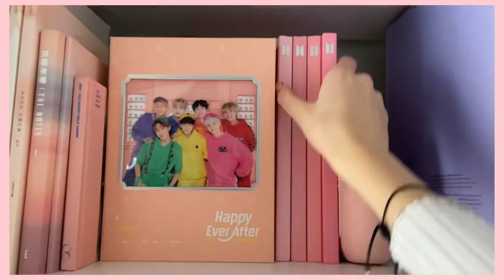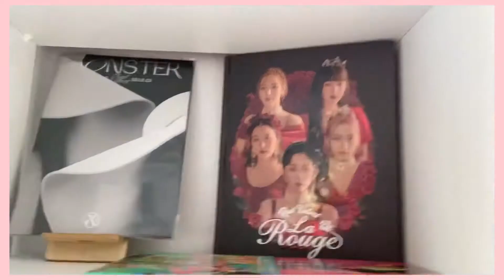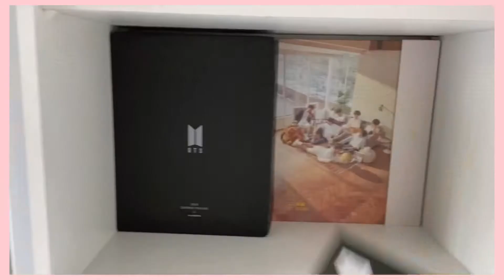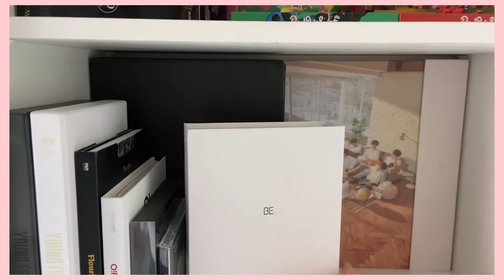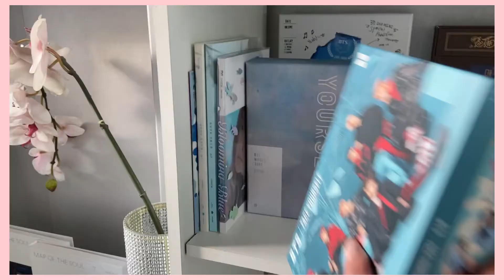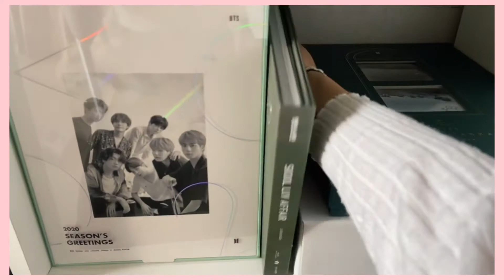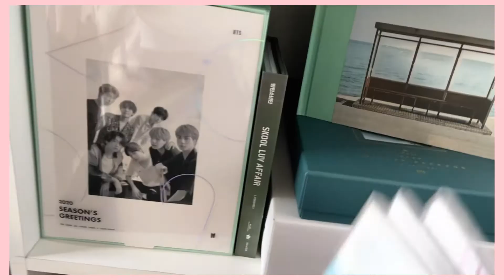✨kpop Shelf Makeover | jadorebangtan | no talking video !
☁️ here is Eva's kpop shelf makeover , we sincerely hope that you will like it ! ✨

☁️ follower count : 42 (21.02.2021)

☁️ timestamps :

0:00 pink & purple shelf
1:18 red velvet shelf
2:41 black & white shelf
3:25 another black & white shelf
4:19 blue shelf
5:25 green shelf
6:13 the whole shelf ☺️